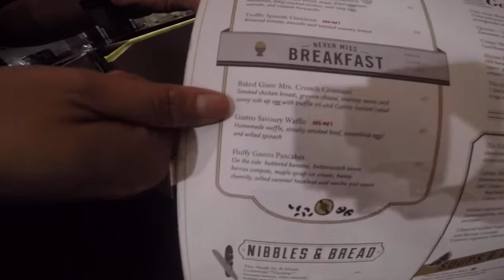MIX Love Contract: Cooking Class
We had Chef Sazli from Le Meridien KL's Gastro Sentral for one on one cooking class with our MIXLoveContract couple Jessie and Ching Siong.